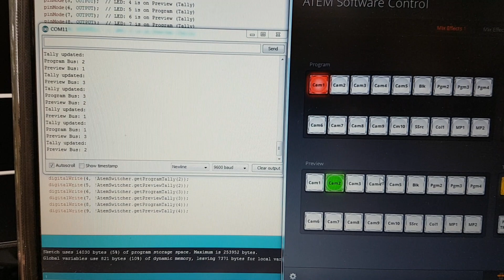Blackmagic ATEM Arduino TALLY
Blackmagic ATEM Arduino 3 camera + preview TALLY base on SKAARHOJ-Open-Engineering-master